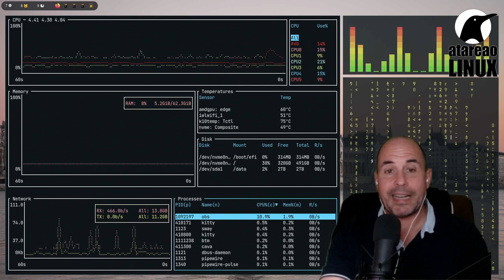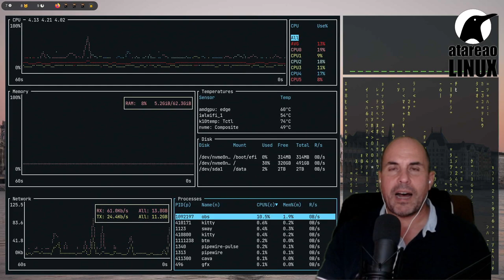386 - Aventuras y desventuras con Docker y las actualizaciones automáticas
Hace tiempo que realizo actualizaciones automáticas de las imágenes Docker que tengo desplegadas en el VPS. Para esto utilizo WatchTower. Y aunque es una auténtica maravilla en ocasiones, me encuentro alguna que otra sorpresa.
En este vídeo te cuento mis aventuras y desventuras con Docker y las actualizaciones automáticas.